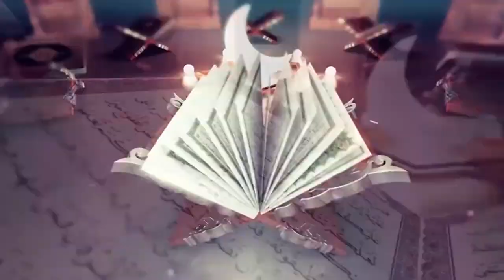The deceptive ways & excuses to avoid Zakat? Hafiz Abdul Salam Bin Muhammad, Tayba Media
Dars in Ramadan 2018 at Masjid Ishaq Lahore

زکوٰۃ صدقات سے بچنے کے چور راستے اور حیلوں بہانوں کی شرعی حیثیت!

درس قرآن وحدیث رمضان المبارک 2018
بمقام: جامع مسجد اسحاق یوکے سینٹر لاہور

مفسر قرآن حافظ عبد السلام بن محمد رحمہ اللہ
طیبہ میڈیا